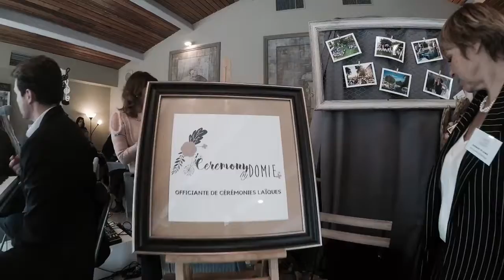Ceremony by Domie , officiant de cérémonie laïque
officiante de cérémonie laïque, vous accompagner et mettre en scène les jolis moments de votre vie, retrouvez moi